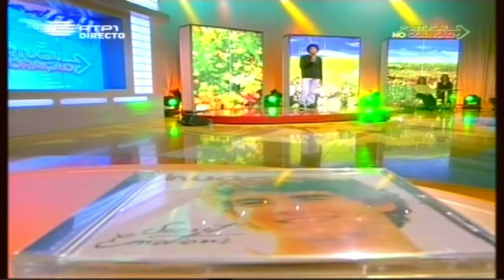HUGO SAHKI & Art Sullivan "Quando vem a noite" 2009